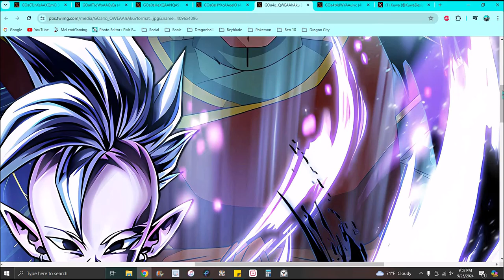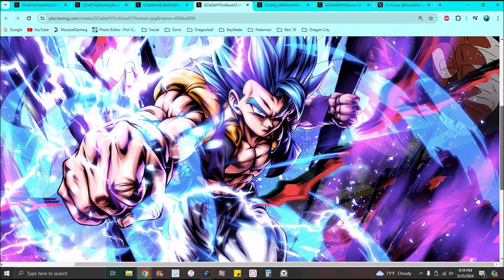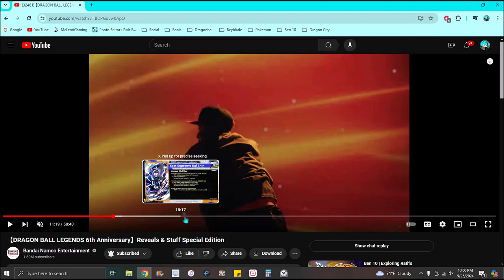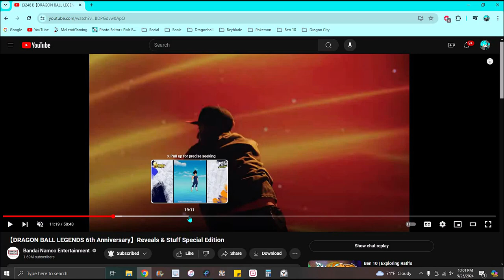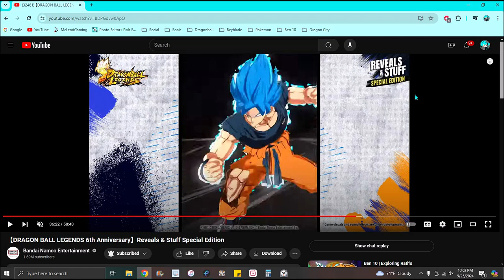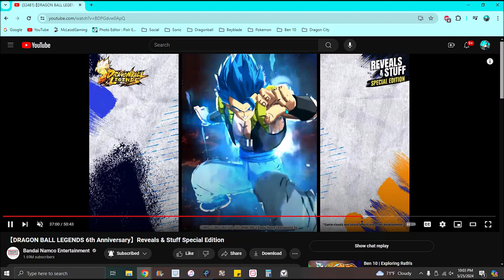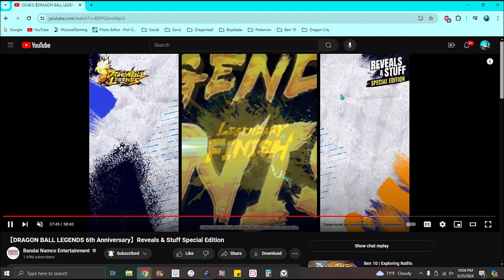WHY IS THE ART INSANE!!! ??? THE NEW 6TH YEAR UNITS ARE HERE FOR LEGENDS!!! ??? DragonBall Legends